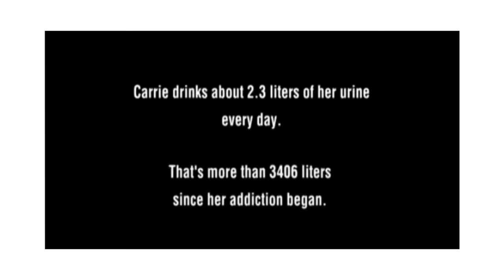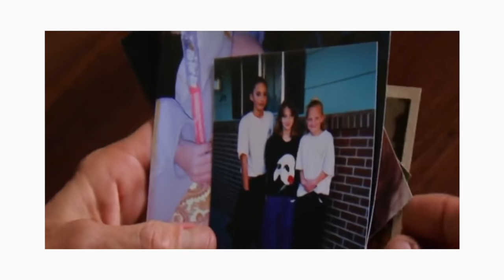Doctor Reacts to the Woman Who Drinks and Bathes in her own Urine!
Sam gives reactions to another My Strange Addiction, this time the woman using urine therapy to treat her cancer by drinking and bathing in her own urine!

OPTIMIZIED FOR HEADPHONES

This Episode ► This is my ninth react video; a woman addicted to drinking her own urine. What is the benefit she's after? What is the barrier that stops us from connecting with others?
In these videos, I watch, react to, analyze, and reflect on what I'm witnessing in real time. It is a way for me to indirectly share insights about addiction. This video is for anyone that wants to learn more about mental health awareness and mental illness in a simplified way. All I'm doing is using addiction as the vehicle for that. Think of it as mental health education through entertainment. I hope you enjoy this experience, and find value within it.